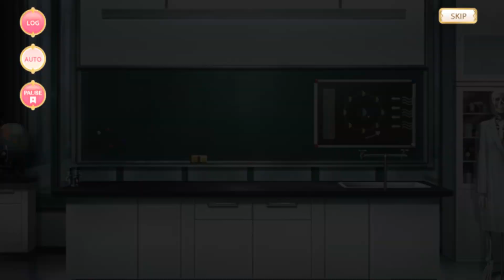Magical Girl Story: Sayaka Miki [Updated]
Magical Girl Story - Sayaka Miki
English Text

Translation Credits: Official NA server